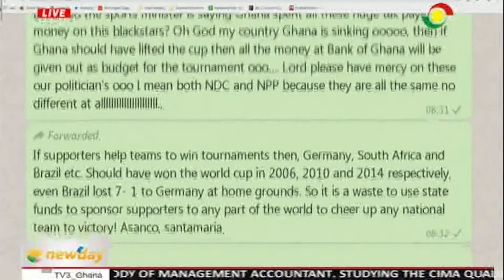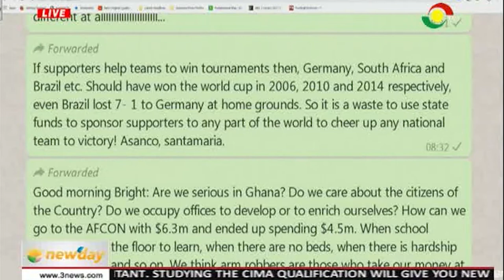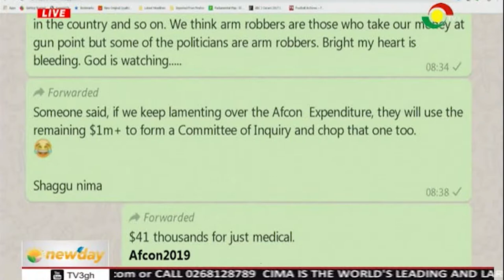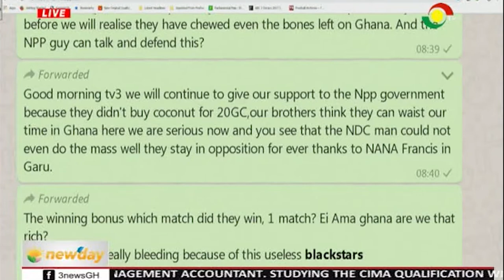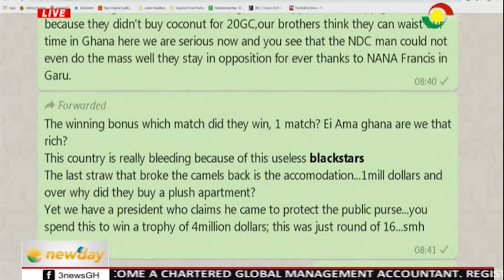NEWSPAPER REVIEW - 25/7/2019